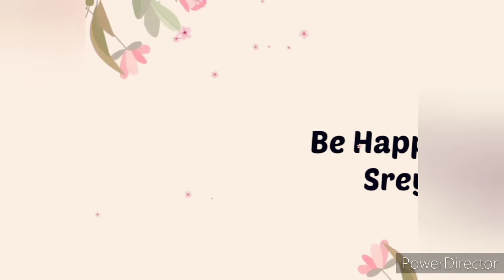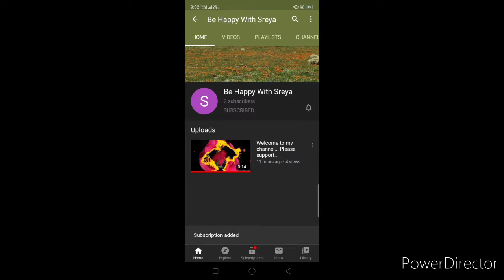My First Video.... വേസ്റ്റ് തുണിയിൽ വിരിഞ്ഞ മനോഹരമായ പൂക്കൾ... Easy Flower Making.🌹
Haii. Ithe ente first video ane Easy Follower making video ane..kande support cheyyanee.
# WORLD OF PEACE WITH SREYA